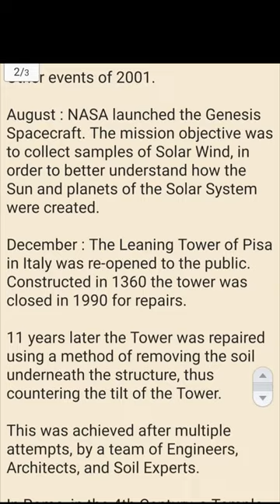Nostradamus Urn Quatrain part 4/5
Nostradamus Quatrains with the word Urn.

Original in French, Translation, Translation to English Poetry.

8.29

Au quart pillier l'on sacre à Saturne.
Par tremblant terre & deluge fendu
Soubz l'edifice Saturnin trouvee urne,
D'or Capion ravi & puis rendu.

At the fourth pillarnterpillar which they dedicate to Saturn
split by earthquake and by flood;
under Saturn's building an urn is found
gold carried off by Caepio and then restored.

The fourth pillar to Saturn dedicated, mighty and grand,
Quaked and flooded by nature's stern
Command,
Gold carried by Caepio and restored off the ground.

What could be the year for this Quatrain?

There are 3 four letter words in the original French writing : urne, ravi and puis.

1) (u,r,n,e) = (21,18,14,5)

Part 2

2) (r,a,v,i) = (18,1,22,9)
3) (p,u,i,s) = (16,21,9,19)

Sum 1) + 2) + 3) = (55, 40, 45, 33)

In reverse : 33540455

33540455 = 5 x 13 x 199 x 2593

Part 3

Add factors : 5 + 13 + 199 + 2593 = 2810, which is 0182 in reverse.

Remember, Quatrain number is 8.29

Hence, let's consider the year '01, as in 2001.

Events of 2001.

The major news story of 2001 is of course the events of September 11, when 4 US passenger airlines were hijacked. Two were crashed into the Twin Towers, World Trade Center, in Manhattan, New York City.

One was crashed into the US Department of Defense HQ, the Pentagon.

The fourth was crashed into rural field in Somerset County, Pennsylvania.

Part 4

Other events of 2001.

August : NASA launched the Genesis Spacecraft. The mission objective was to collect samples of Solar Wind, in order to better understand how the Sun and planets of the Solar System were created.

December : The Leaning Tower of Pisa in Italy was re-opened to the public. Constructed in 1360 the tower was closed in 1990 for repairs.

11 years later the Tower was repaired using a method of removing the soil underneath the structure, thus countering the tilt of the Tower.

This was achieved after multiple attempts, by a team of Engineers, Architects, and Soil Experts.

In Rome, in the 4th Century, a Temple was built dedicated to the Roman God of Sowing or Seeding, Saturn.
11 years later the Tower was repaired using a method of removing the soil underneath the structure, thus countering the tilt of the Tower.

Eight pillars of Saturn's Temple still remain standing!

Part 5

Earlier in part 3, we established the Quatrain being possibly about the year 2001.

Note : Five years later, in 2006 the International Astronomical Union (IAU) decided to demote Pluto to a 'Dwarf Planet', thus this moment on : There are 8 true Planets in our Solar System!

Who or what is Caepio?

In our times this word has a special meaning : After 5 years, Earth is the third planet, but Pluto is not the ninth planet any more (ninth letter of Alphabet is i).

English Poetry by AI App : PoetGPT AI Poem Generator version 0.0.1.

Narrated by AI App : Real Voice 1.0.26.

Source of Photo of the Temple dedicated to Saturn :-